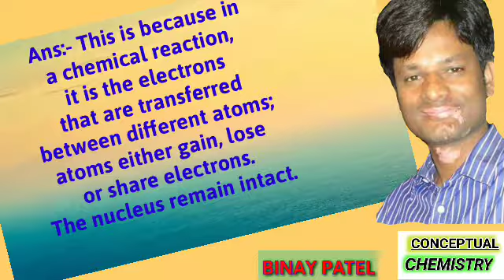Why do isotopes react similarly ? || By- Binay Patel